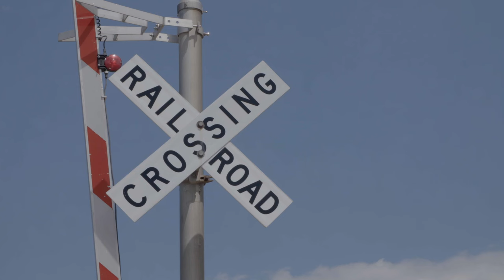'Jen & Mike Met at a Swinger Party' Deleted Scene | Extreme Love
Swinger Jen recalls how joining the swinger lifestyle ended one of her marriages, but started a new one with Mike! Will this open relationship last?

Extreme Love is a docu-series based on a hugely popular digital series of the same name. This series includes weird and wild tales of incredible, unusual, and unexpected relationships including real-life vampires, adventurous couples, unique fantasies, sister wives, trans couples, polyamorous couples, a young man who romances mature women, and more, from sugar babies to adult babies, proving there is someone for everyone. Shocking and outrageous, these are love stories with a twist...this is Extreme Love!